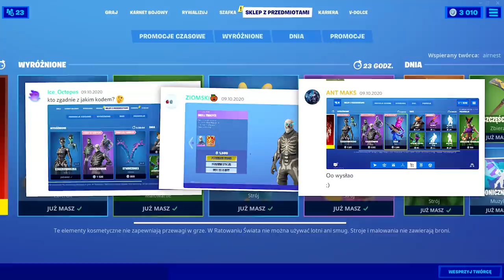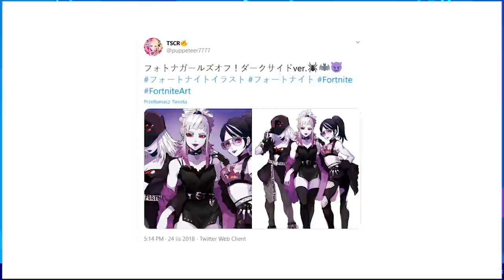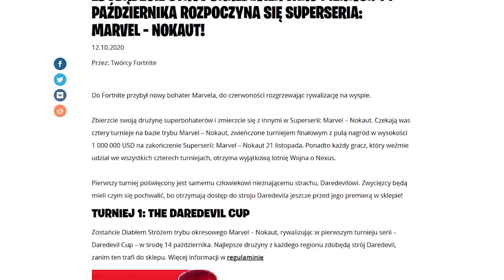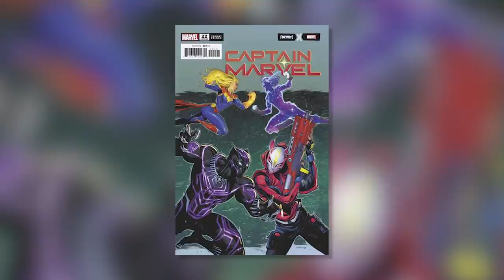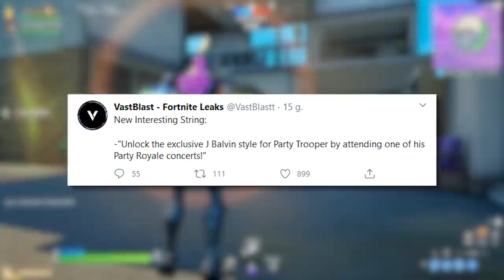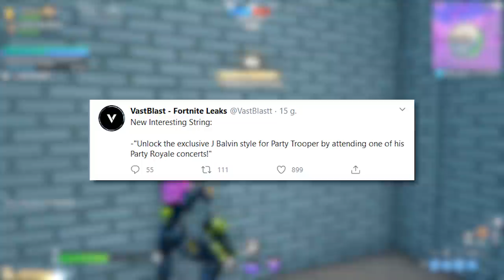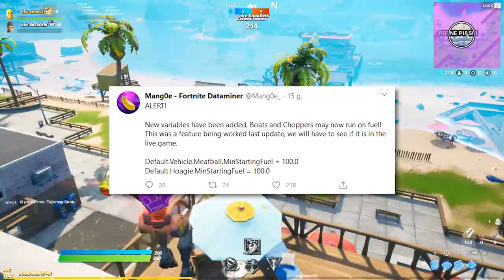*NOWY* UPDATE FORTNITE! (Darmowe Skiny, Event +WIĘCEJ)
00:00 Wstęp
0:25 Zmiany w rozgrywce
2:16 Nowe Style
3:10 Nowe Pakiety Skinów
4:39 Inne Nowe Skiny
5:29 Nowe Emotki
5:57 Pakiet Nintendo Switch
6:08 Darmowe Skiny
8:30 Wycieki

💡 Inne rzeczy, które mogą cię interesować:
⠀⠀• Gram na PC, a jego podzespoły to m.in.:
⠀⠀- Obudowa PC: Corsair Obsidian Series 500D RGB SE Premium
⠀⠀- Procek: Intel Core i9-9900K 8x 3.60GHz
⠀⠀- Chłodzenie Procka: Nzxt Kraken X72
⠀⠀- Karta Graficzna: RTX 2080Ti
⠀⠀- Płyta główna: MSI MEG Z390 GODLIKE
⠀⠀- Pamięć RAM: G.SKILL 32GB 3200MHz Trident Z RGB LED CL14
⠀⠀- OS: Windows 10 Pro